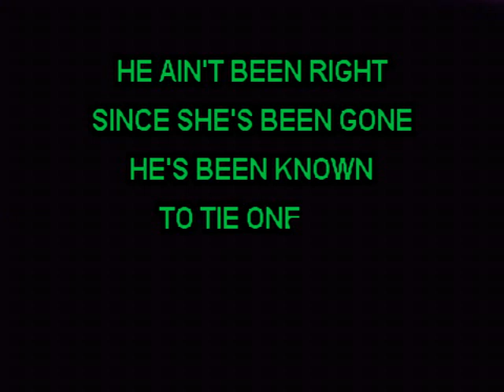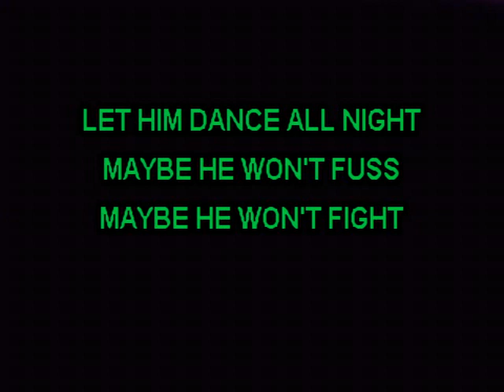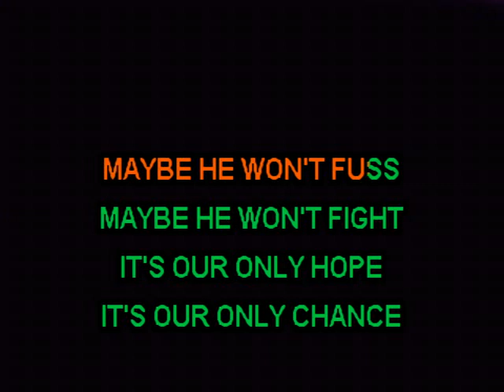Let the Cowboy Dance - Michael Martin Murphey